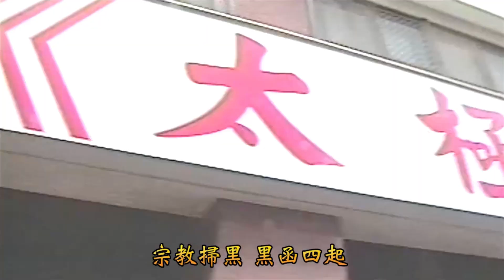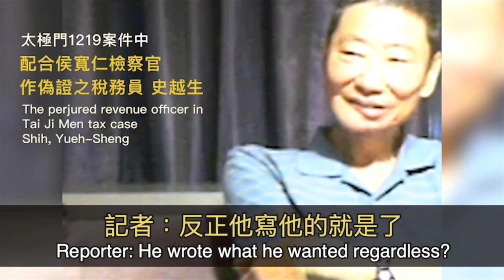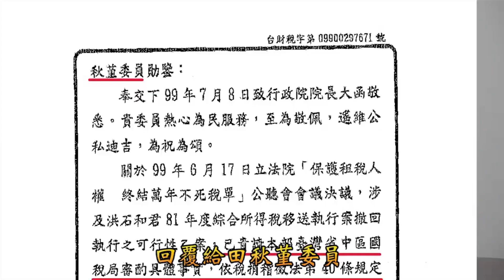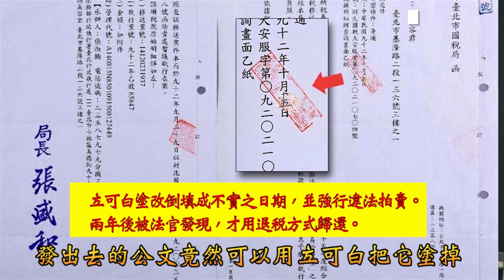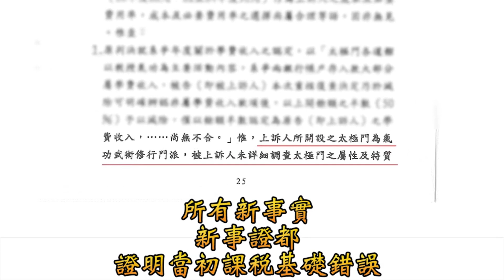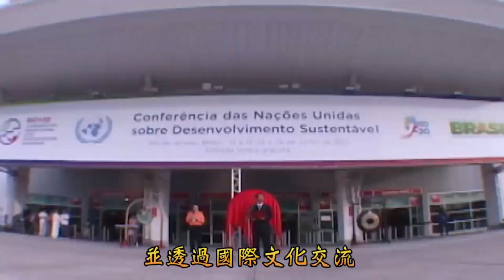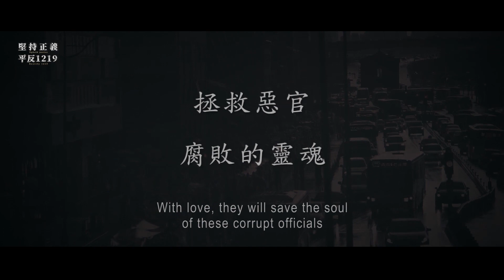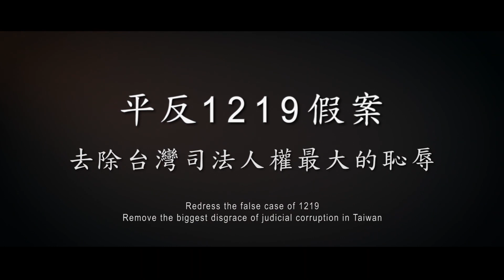人民有不可剝奪的權利 |《全民開講 終結假案》系列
尊重人權是普世價值，國與國之間的戰爭，造成人民恐懼、流離失所、甚至失去生命，是侵犯人權不爭之實。同樣的，為政者恣意亂為，也是傷害百姓人權。因此人民必須覺醒，人權是天賦，不容許被侵犯與剝奪。

時間：2022/03/14(一)18:30~19:00

主持人：驛馬車